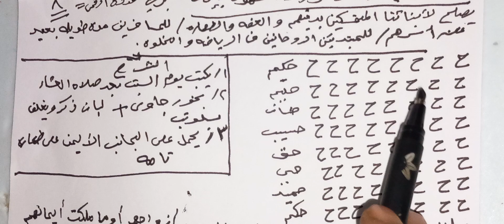حرف ( ح ) لاخماد ثوران الشهوه بإذن الله مجرب:الروحانية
حرف ( الحاء ) لأخماد ثوران الشهوه بإذن الله مجرب   ✍️🤲👇
تخلص من الشهوة الجامحة في 10 دقائق فقط
في هذا الفيديو، سنعرض لكم حلًا روحانيًا مجربًا لإخماد ثوران الشهوة. هذا الحل سهل وبسيط، ويمكن تطبيقه في المنزل.يحتوي هذا الحل على مجموعة من الآيات القرآنية والأدعية والأوراد التي تساعد على التحكم في الشهوة وضبط النفس.إذا كنت تعاني من مشكلة الشهوة الجامحة، فهذا الفيديو هو الحل المناسب لك.

فوائد النورانية الروحانية المجربة: اكتشف فوائد العلاجات الروحانية المجربة وتعلم كيفية تحسين حياتك من خلال العلوم الروحانية.
مرحبًا بكم في قناتي "الروحانية:
فوائد النورانية الروحانية المجربة
من 10 ص الي 8 م يوميا ماعدا الجمعه
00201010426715 علاج من القرآن الكريم وأسماء الله الحسني